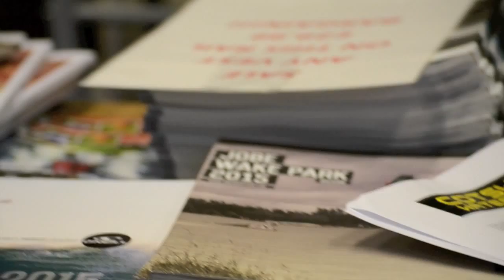Banana Boating with Cricket club 2015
This is a short video of our Cricket team going Banana Boating to say goodbye to one of our team mates. This will hopefully be the first of many videos.